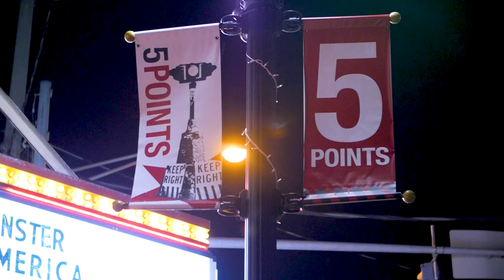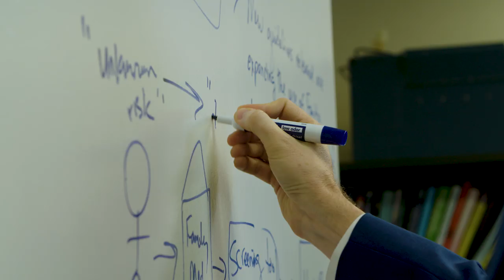University of Florida College of Medicine – Jacksonville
The University of Florida College of Medicine – Jacksonville is the largest of the three UF colleges - Medicine, Nursing and Pharmacy - located on the approximately 110-acre UF Health Jacksonville campus. The college's 17 clinical science departments house more than 400 faculty members and 360 residents and fellows. The college offers 34 accredited graduate medical education programs.

In addition to graduate medical education, clinical rotations in all the major disciplines are provided for students from the UF College of Medicine in Gainesville. Third-year medical students enrolled at UF spend about 25 percent of their training at the Jacksonville campus, gaining valuable experience in an urban setting. While third-year rotations are only offered to UF students, elective rotations in the final year of clinical training are available to students from accredited schools in the U.S. and Canada.

For practicing physicians, the college offers a continuing medical education program that recruits national and international speakers who are well known and respected in their fields.

The campus' faculty, residents and fellows are active in clinical research. Residents and fellows regularly present their findings at locations across the country and publish their projects in high-profile publications.